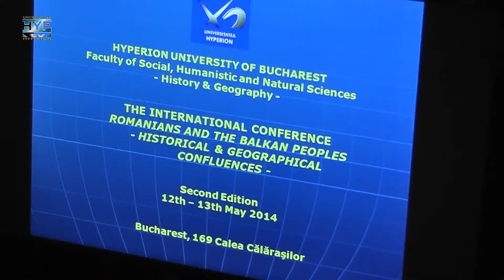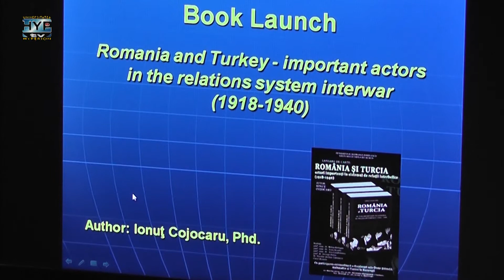Conferinta Internationala Confluente Istorice